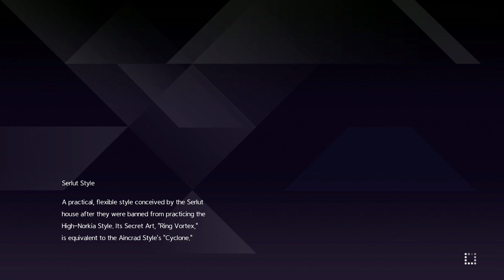Sword Art Online Alicization Lycoris Walthroguh Gameplay Part 4